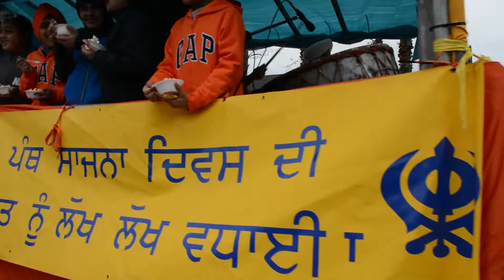Nagar Kirtan Wolverhampton 2018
Guru Nanak Gurdwara Sedgley Street, 15th April 2018, Blessings
Shri Waheguru ji ka Khalsa Shri Waheguru ji ki Fateh
Filmed by mtvmedia 2018